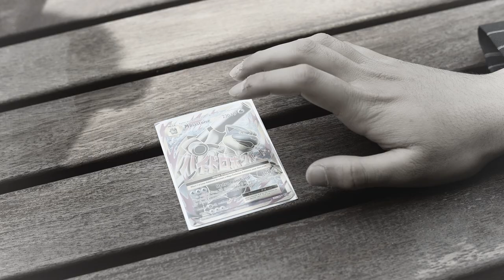AUSTRALIAN LOSER | Trailer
I THINK MY MASK OF SANITY IS ABOUT TO SLIP (I got left on delivered for 2 minutes)

Timothy Landale is not your average student, he's different from the others, set apart by his unique intellect (lack of) and his mental capabilities (non existent), this puts him in a unique situation against all those aside him...

...he's a bloody loser.

AUSTRALIAN LOSER- January 18th